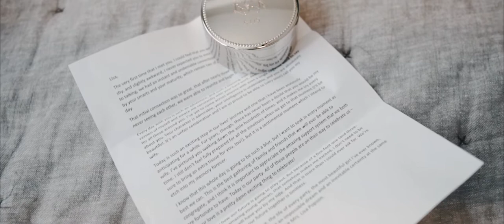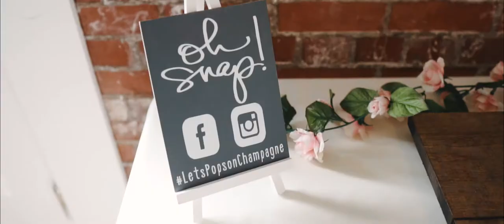Lisa + Brenden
Lisa & Brenden's beautiful wedding was everything and more. From the beautiful Air B&B where the ladies prepped, to the gorgeous church, and the ever-popular MAEC - Mellwood Art & Entertainment Center! This wedding was such a wonderful experience. The moment we sat down with these two at our first meeting, we knew they were going to be such a wonderful couple to work with and great friends!

We wish you both blessings, laughter, amazing memories and lots of love in your new season of life. May God bless you two abundantly, and may you grow in your marriage.

Thank you for choosing Eight 18 Studios to capture your special day. We are honored and blessed!

A big shout-out to a few of the vendors who helped bring this day together:

Venue // MAEC - Mellwood Art & Entertainment Center
Photographer // Maggie’s Photography
DJ // Chris Ubelhart
Reception Coordinator // Rachel Triplett
Florist // Susan's Florist
Alcohol // Total Wine & More
Limo Services // 2 Vets And A Limo
Hair // Danielle Reed

Congratulations!

//Interested in having Eight 18 Studios capture your wedding? We'd love to chat over a cup of coffee or tacos! to get a better idea of what we can create for your special day!

Have another creative need other than weddings? We've got you covered!//